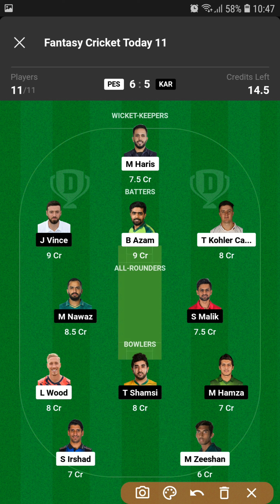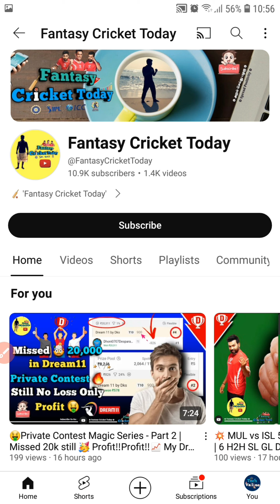💥 PES vs KAR 6th PSL T20 Dream11 Prediction | 6 H2H SL GL Dream11 Teams💰 KARvsPES PESvsKAR🌀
🚀 How to Join In Dream11 Group 👬👬 Join Private Contest 💥✅️ Group Link 🔗 Step by Step Info to Join 💰

🏏No Loss 100% Winning Dream11 Grand League Contest 🤑 How to Join ⁉️ and Its Advantages 💢 in Tamil💥